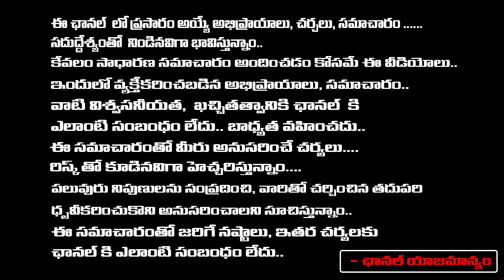చంద్ర బలం లేకపోతే జీవితంలో వచ్చే సమస్యలు | Avinash Das | Chandra Balam | Red Tv Bhakthi